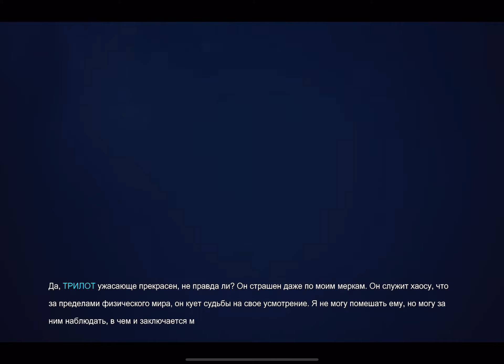Прохождение Oceanhorn 2 - часть 9 (Apple Arcade)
Sony DualShock 4 v2